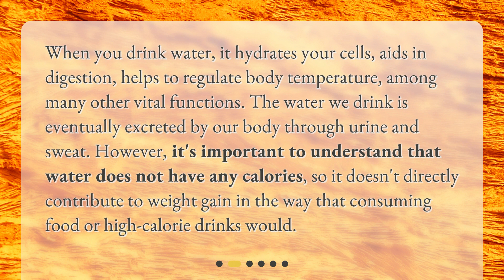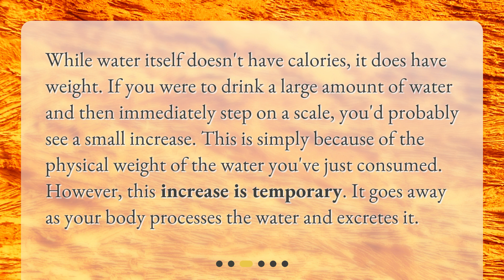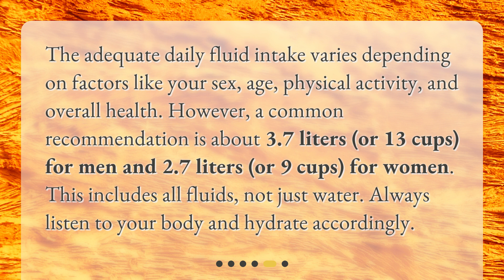Can drinking too much water cause weight gain?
Water and Weight: A Complex Relationship • Discover the truth about the relationship between water and weight gain in this intriguing video. Can drinking too much water actually cause weight gain? Find out as we explore the effects of excessive water intake on the body, the temporary weight increase it may cause, and the potential dangers of water intoxication. Learn about the recommended daily water intake and gain a deeper understanding of how water affects our overall health. Don't miss this eye-opening video!

00:00 • Can drinking too much water cause weight gain?
00:20 • What Happens When You Drink Water?
00:48 • Can Water Cause Temporary Weight Gain?
01:15 • Can Drinking Too Much Water Be Dangerous?
01:44 • What is the Recommended Water Intake?